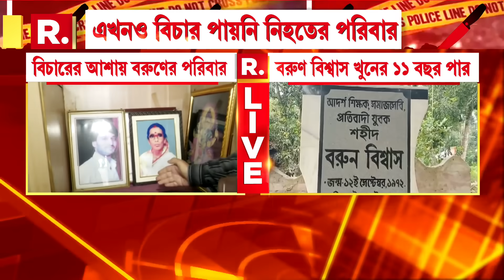Barun Biswas News | বরুণ বিশ্বাস খুনের ১১ বছর পার। বিচারের আশায় বরুণ বিশ্বাসের পরিবার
রিপাবলিক স্বাধীন।
রিপাবলিক নির্ভীক।
আপনিই রিপাবলিক।